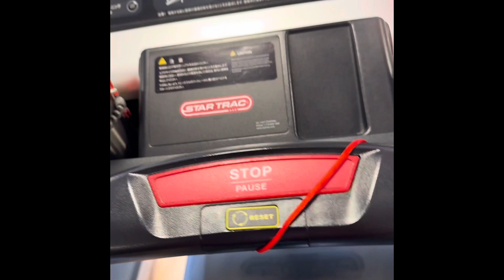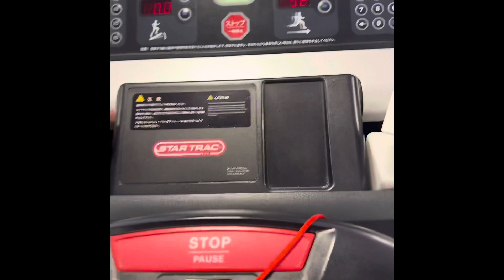MY BAGONG CAMPING SITE | SOON TO OPEN TATEBSYASHI GUNMA KEN NEAR TSUTSUJI GAOKA KOEN